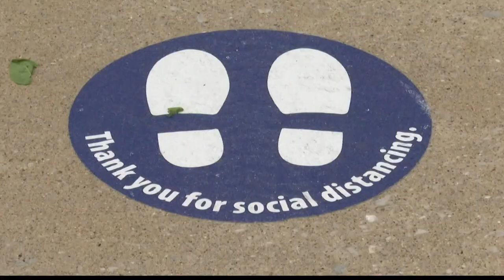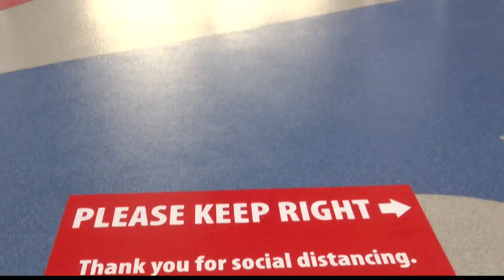With restrictions, a larger crowd will be on hand for the Sept. 21 Colts game vs. the Jets.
It's far from a full house at LOS, but more fans will watch the Jets game later this month than expected.